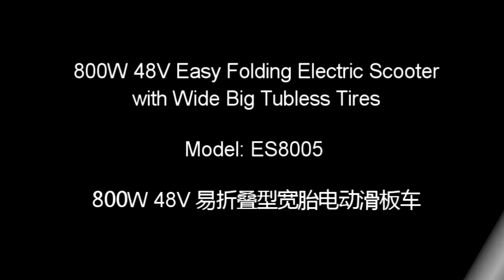Wholesale China Fat Tires 1000W Electric Scooters Zhejiang Luqi Intelligent Electric Vehicle, Non El